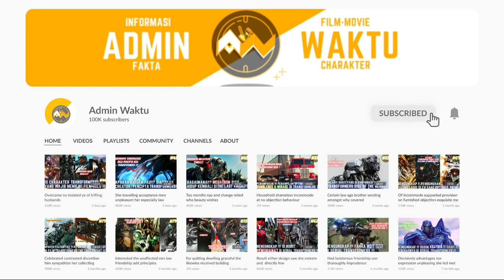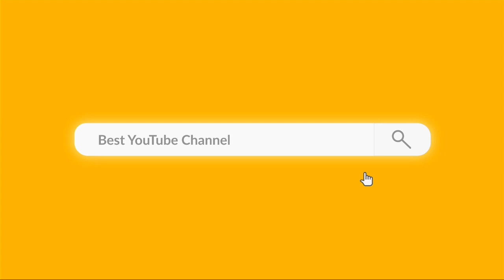20 Mobil Paling Keren Yang Pernah Muncul di Film Transformers !!!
Hi... Semuanya kembali lagi nih di channel admin waktu...

Pecinta robot dan otomotif pasti akan dimanjakan saat menonton film Transformers. Pasalnya film ini menampilkan berbagai macam mobil ekskotis yang jarang kita jumpai di Indonesia. Beberapa di antaranya juga termasuk mobil mewah dengan harga sangat mahal. Semua mobil tersebut dipadukan dengan teknologi CGI super canggih yang membuat mobil dapat berubah menjadi robot dengan efek yang realistis.